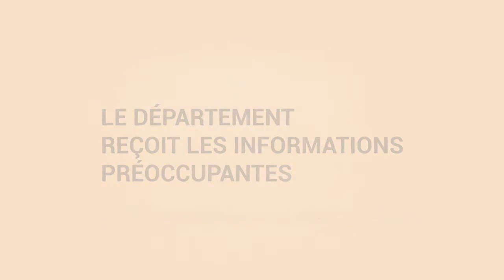ASE (Aide Sociale à l'Enfance) si ELLE n'était pas GEREE par des MEMBRES PEDOCRIMINELS 2 la PIEUVRE